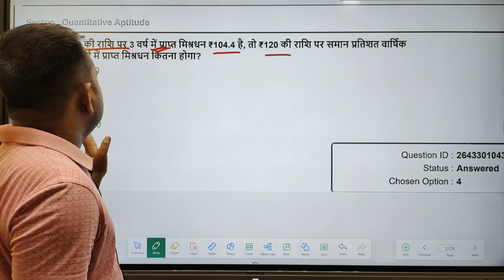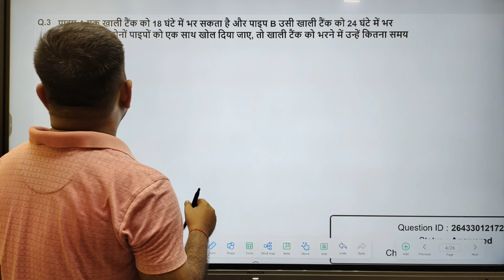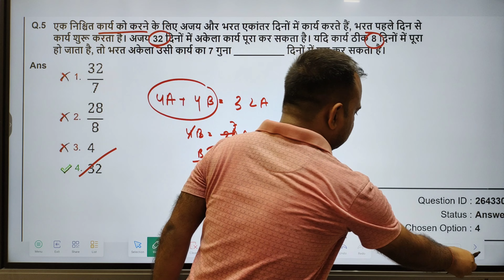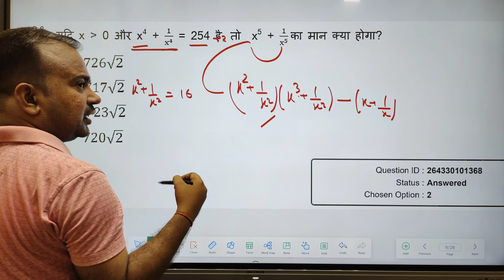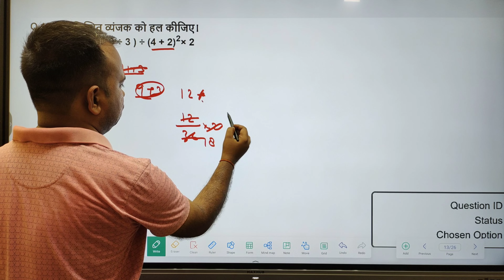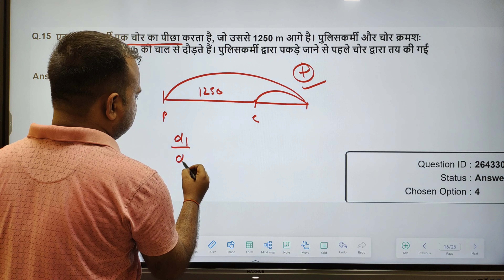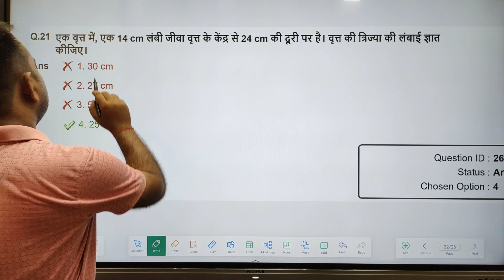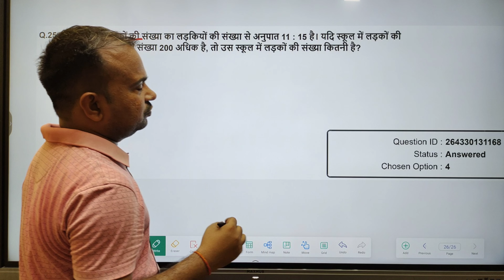SSC CGL 2023 | 14 july 4th shift complete maths solution with advance approch | all shifts solution